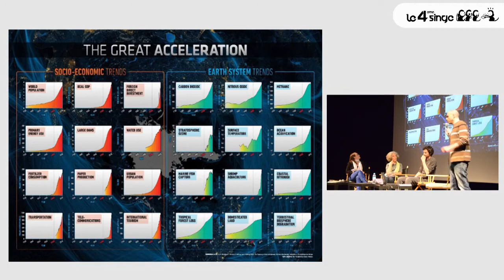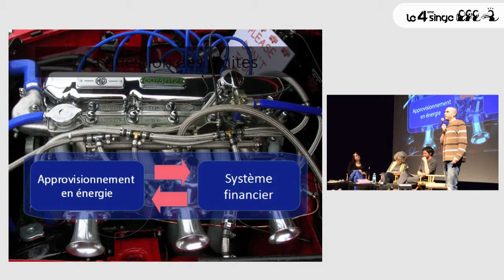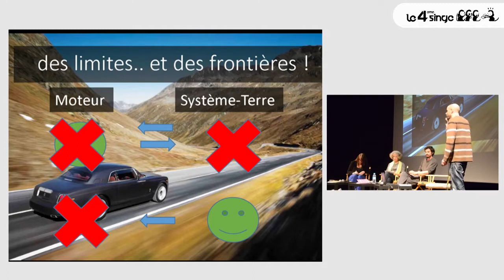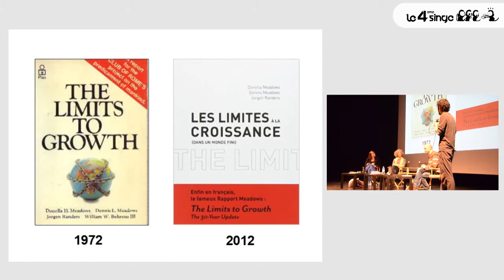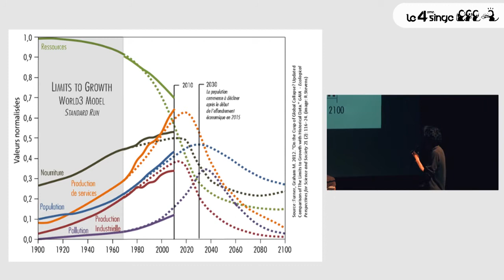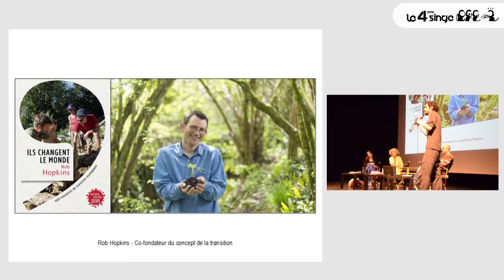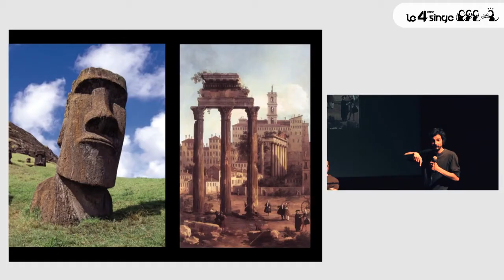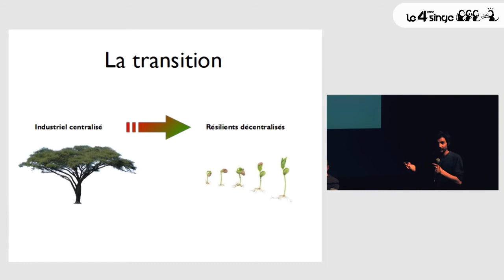COMMENT TOUT PEUT S EFFONDRER Conférence Pablo Servigne